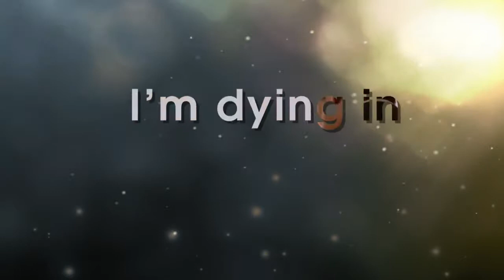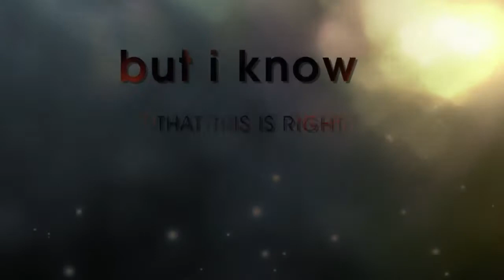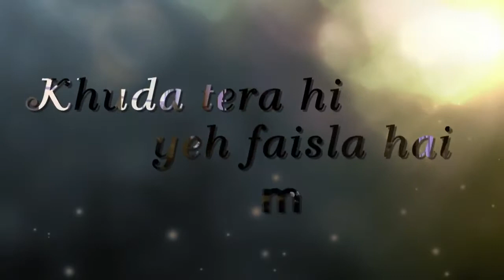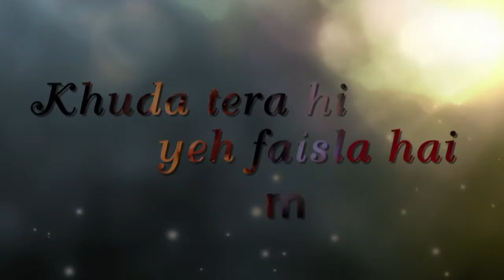Zack knight | MUJHAY BHULA DIA OH| LIRICS SONG